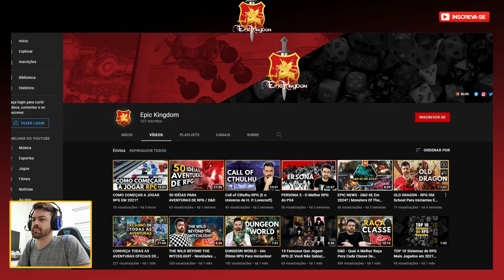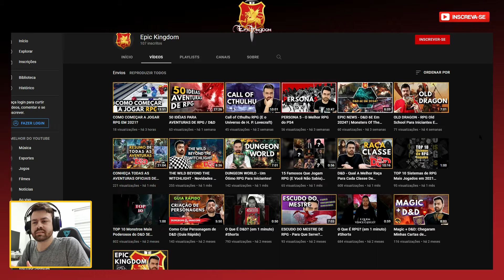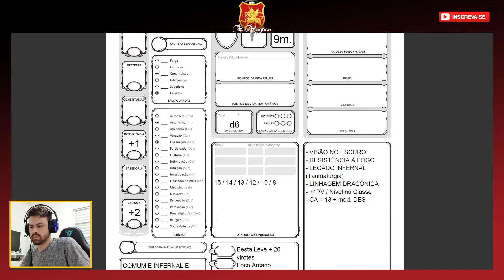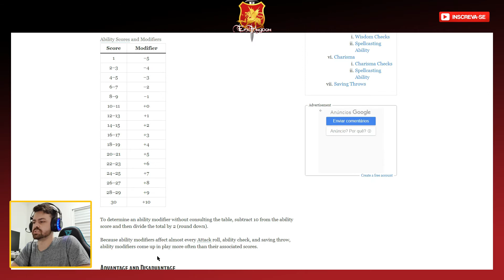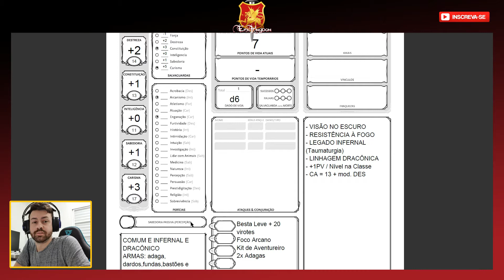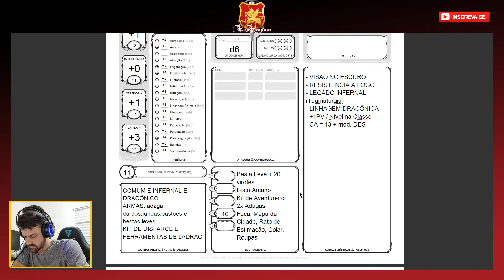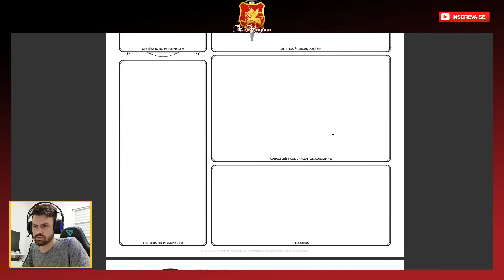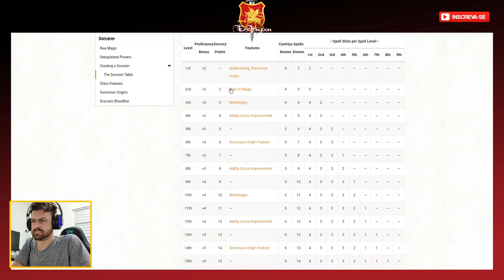Como Criar Uma Ficha de Personagem de D&D?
Neste vídeo-tutorial você vai aprender passo-a-passo como criar um personagem de D&D 5E!
Deixe o seu comentário com dúvidas e sugestões!

CRÉDITOS:
INTRO/OUTRO/EDIÇÃO: Eduardo Trevisan
TRILHA SONORA: "Seize Your Destiny" - Travis Savoie
ARTES: diversos
(Caro artista, se sua obra foi utilizada no vídeo e você deseja ter seu nome nos créditos ou ela removida, favor entrar em contato!)